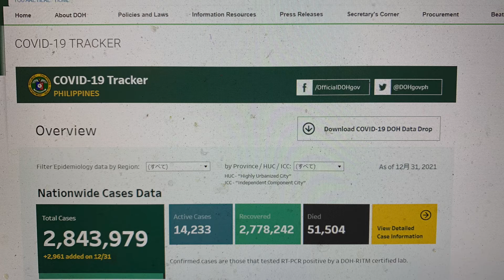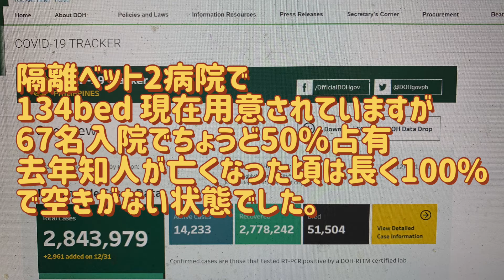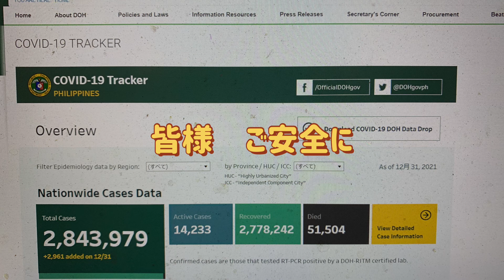マニラ 1月2日 マカティメディカル病院 セントルークス病院 コロナ隔離病棟 専有率 だいぶ埋まりました(単身赴任夫)